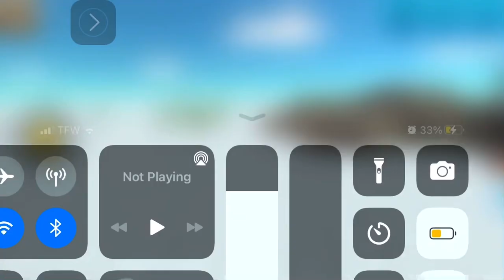Military vs giant crocodile